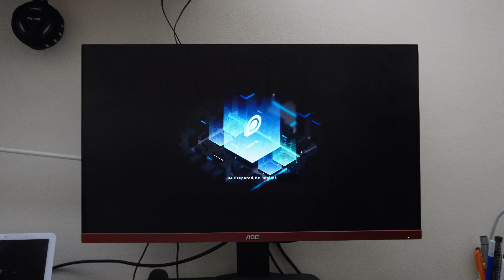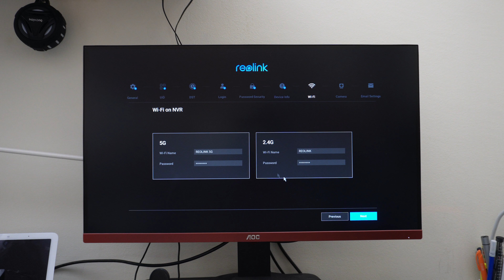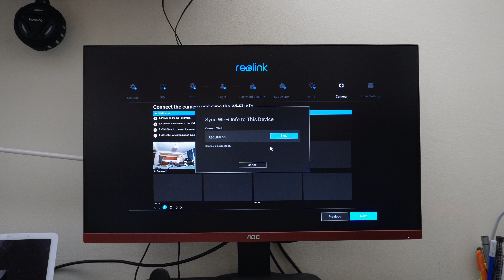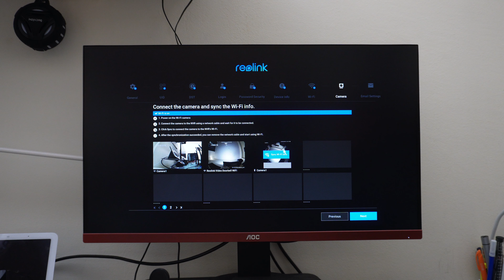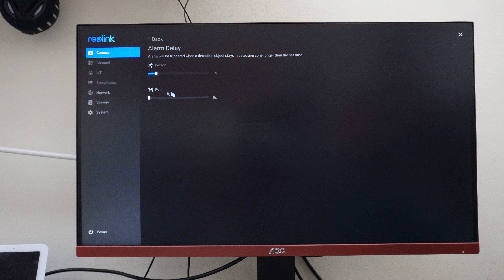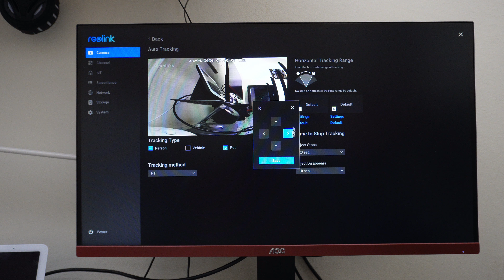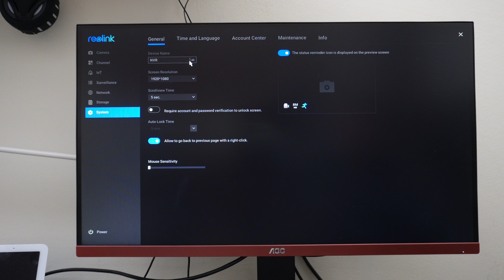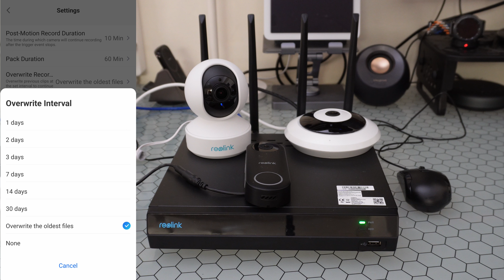Reolink 12-Channel Wi-Fi 6 NVR Recorder RLN12W